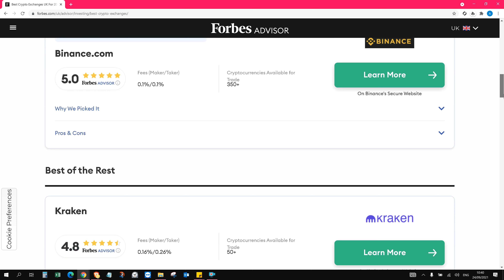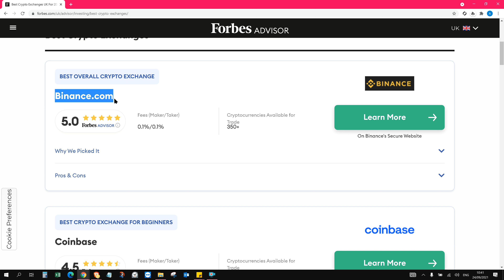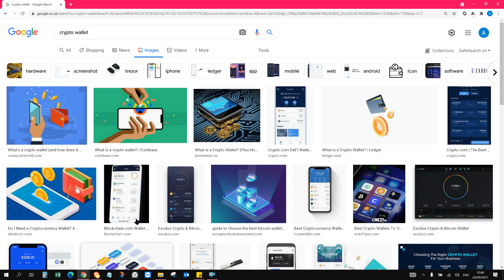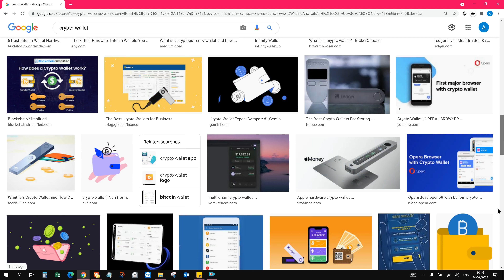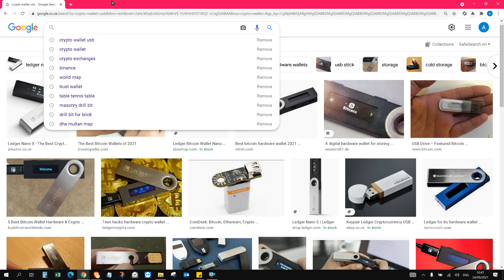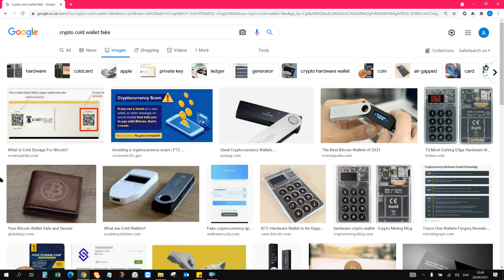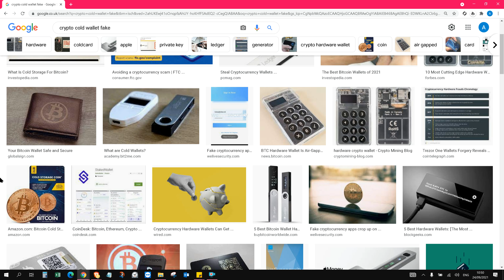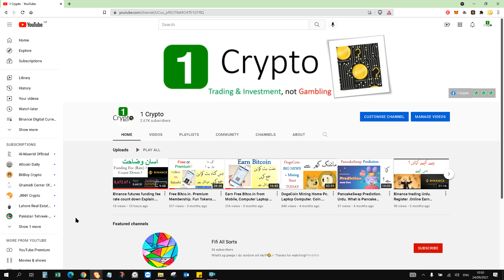Exchange and Wallet Difference. Crypto Wallet. Urdu coin token. cryptocurrency in Pakistan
learn crypto urdu Exchange and Wallet Difference. Crypto Wallet. Urdu Pakistan coin token. cryptocurrency in Pakistan
1 crypto Pakistan, India.

Pakistan crypto whatsapp group link